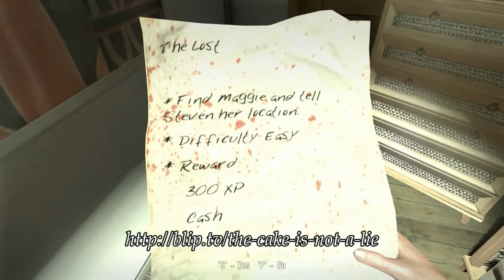Let's Fail At Dead Island 01 1.1 - Flying Solo [HALF-BLIND]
Join I, Bobfish, and my good friend Itamu as we hack and bludgeon our way through a tropical paradise infested with flesh hungry locals.  The zombies are pretty nasty too.